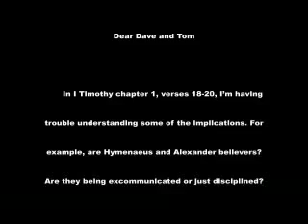Can We Turn Someone Over To Satan?